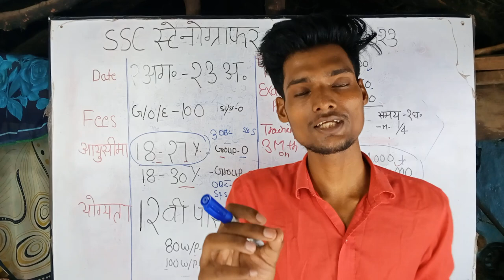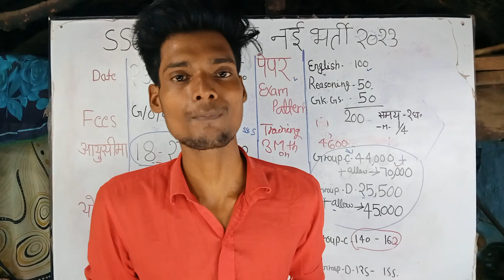BSF Tradesman Post Bad Gayi | Full Information